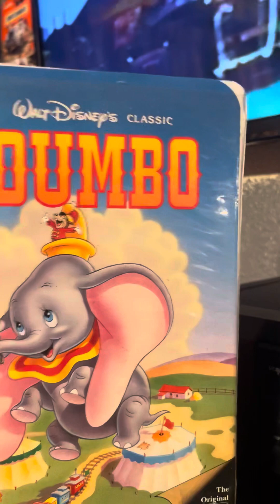Dumbu Disney Classics VHS